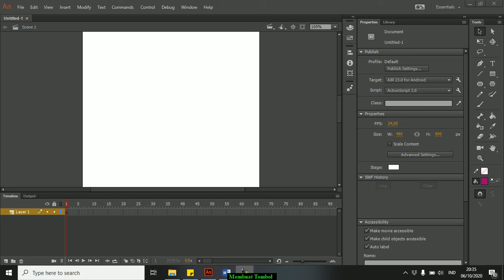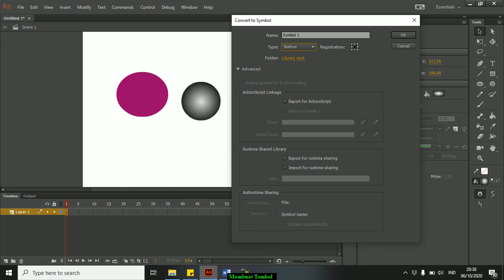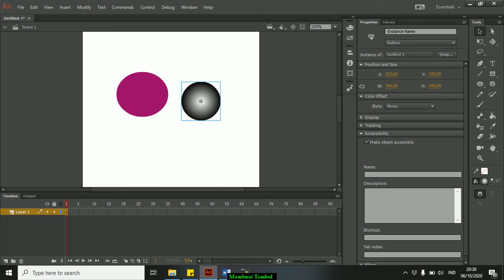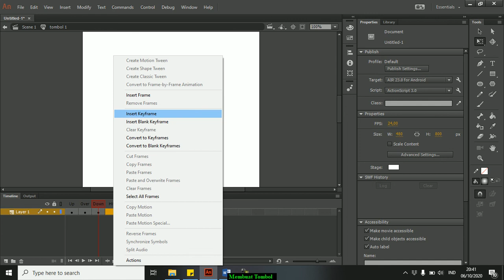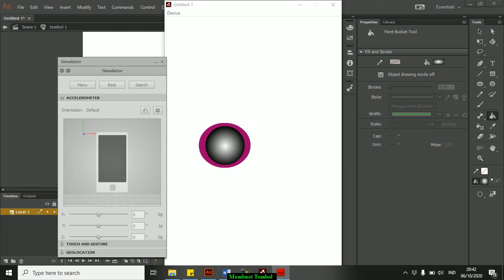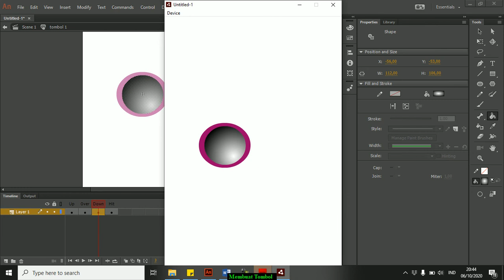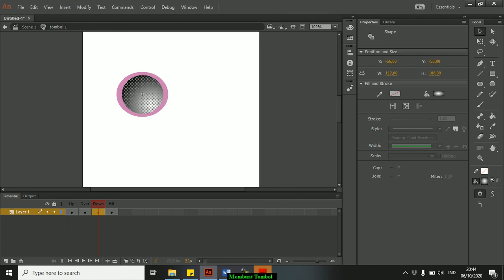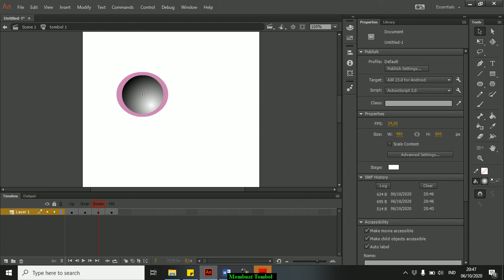Membuat Tombol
untuk yang baru pertama mengenal Adobe Animate CC